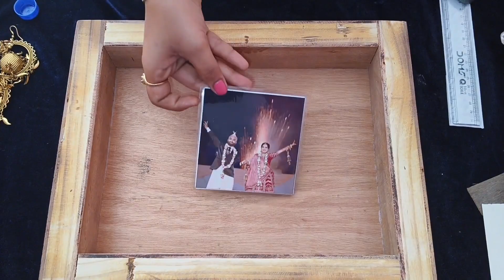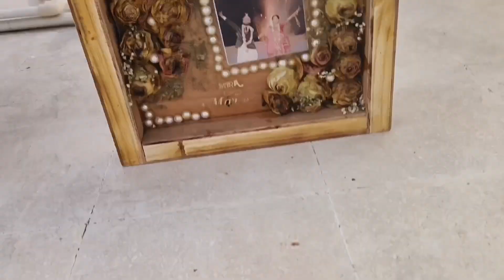wedding varmala photo coaster